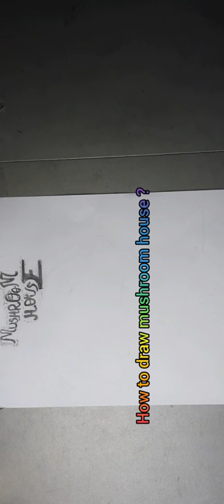How to draw a mushroom house step by step/easy drawing .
pls share to all your friends and family 👪to help my channel grow.

how to draw a mushroom house?
how to draw a dream house?
how to draw a house sketch in mushroom shape ?
how to draw a perfect mushroom sketch house